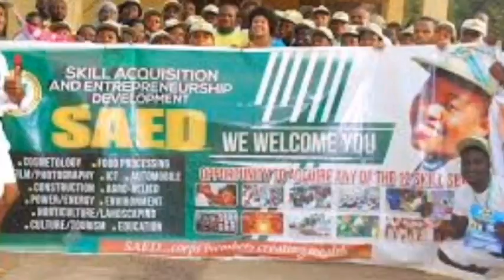Soldier fan a tired & a sleeping corper in lecture hall (Nysc@50)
see trouble; soldier fan a sleeping corper in lecture hall (Nysc@50).
This is coming as national youth service corps,NYSC, is celebrating her 50th anniversary.
couple of nigerian celebrities nysc throwback pictures have been included in the video. Some of the nigerian celebrities nysc throwback pictures are davido, kizz Daniel, nuella njubigbo, monalisa chinda, adekunle gold, broda shaggi, real warri pikin, ushbebe, Ken erics, Kenneth okonkwo, chinedu ikedieze alias aki but the likes of Burna boy, Wizkid, ayra star, tiwa Savage, psquare, etc didn't make their NYSC throwback pictures available to the public